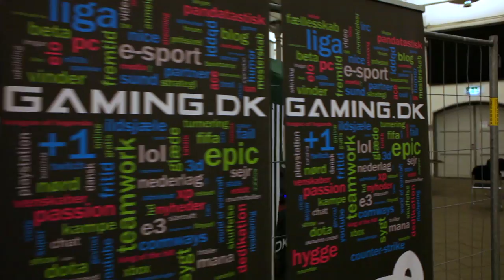Interview: Søren "Bjergsen" Bjerg - Copenhagen Wolves (DANISH)